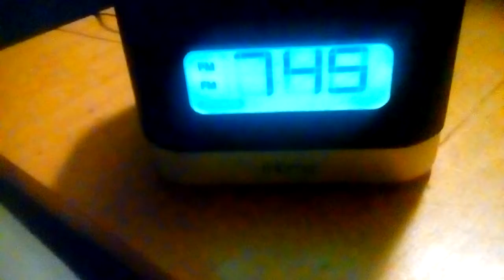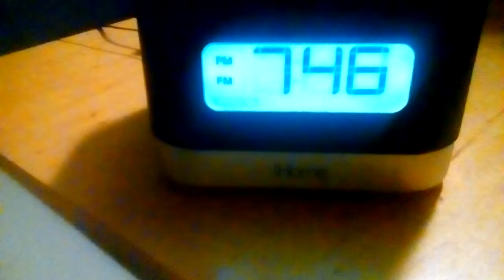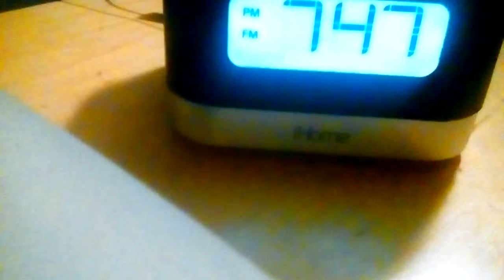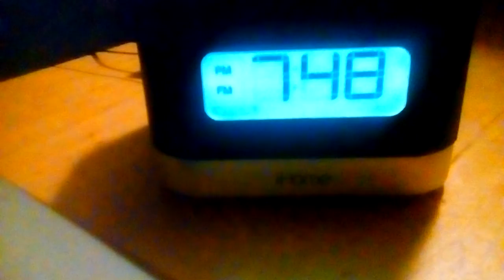October 7, 2017